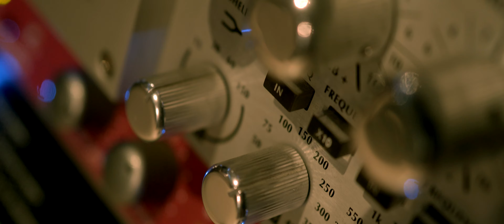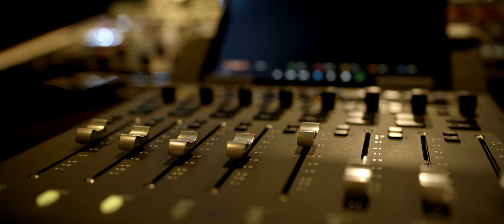VIEJOS TIEMPOS • MAMPARA (Video Oficial)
MAMPARA - VIEJOS TIEMPOS

ATRAPADO 2023
TRACK 07